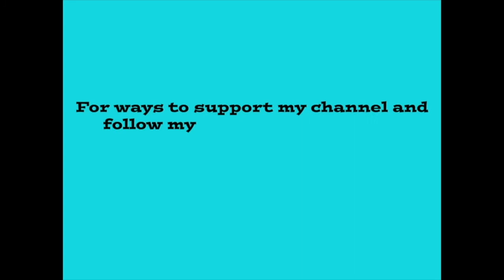Vlog 10-13-19 To 10-19-19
Large Delfonics bag
Small Delfonics bag
Homcube Pen Bag

Links for My downstairs daily drawing bag: (I made it FYI)